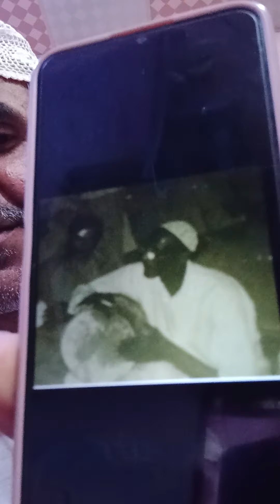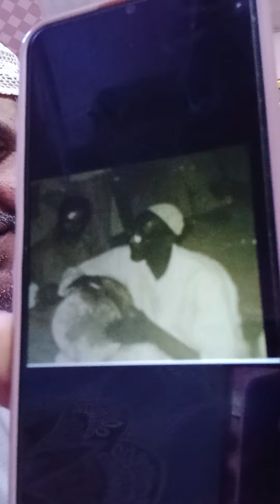معلومات لاول مرا بالتاريخ ولن تذكر ابدا عن شدة طبيلات اليوم اوثقها لكم اخوكم سجاد لعبادي 07712595525